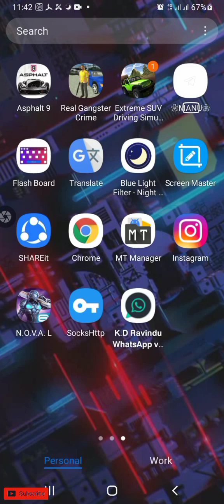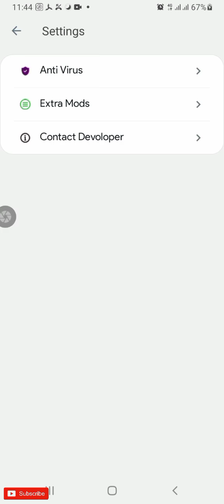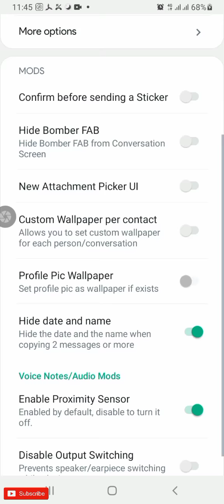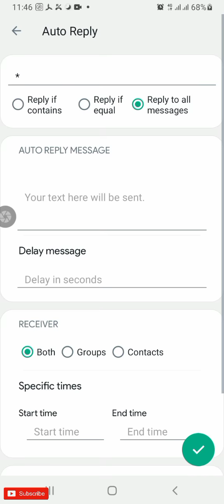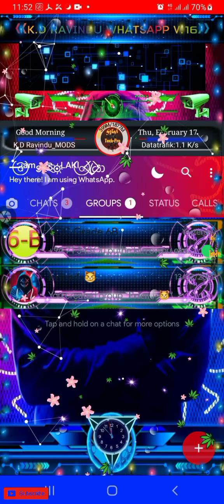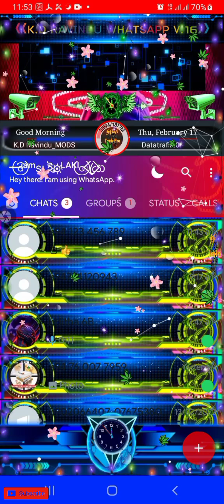තොරනක් වගේ Whatsapp එකක්😵🔥 group_hijack fake_admin modify_massage☠ වැඩ ගොඩායි 😈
thq for watching♥
And thanks to the owner of this app❖